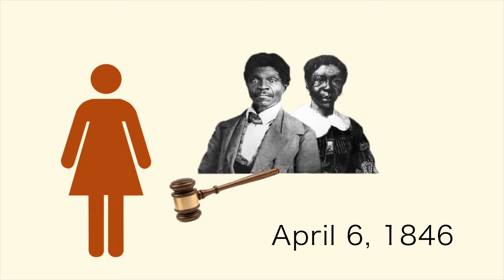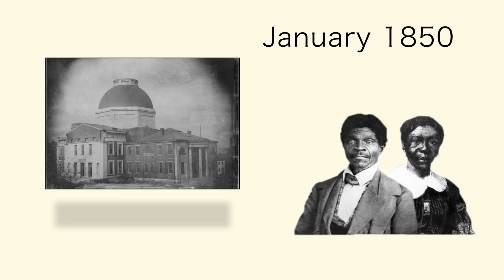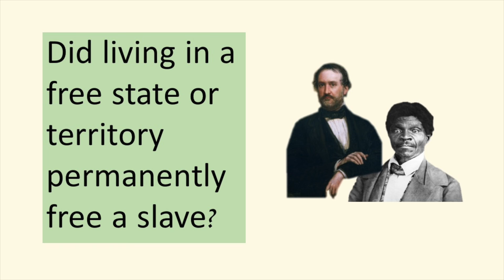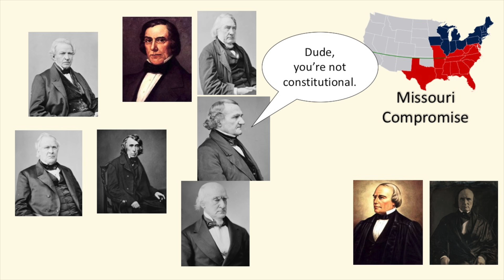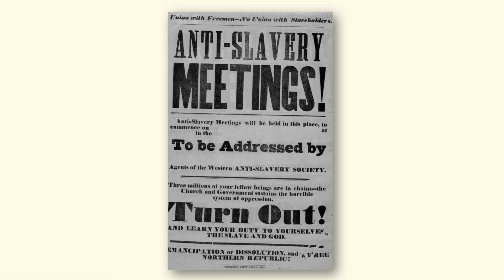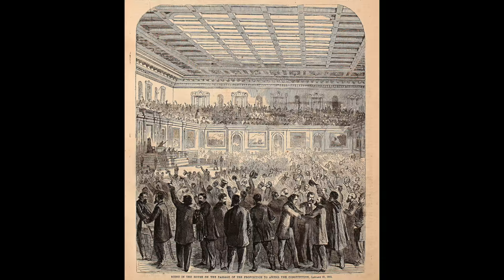The Supreme Court Case That Led to The Civil War | Dred Scott v. Sandford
I wrote a new book all about the Supreme Court.

In episode 11 of Supreme Court Briefs, a slave fights for his family's freedom after they live in free states for a while.

Some time between 1830 and 1833

Dr. John Emerson, an United States Army surgeon, buys a slave named Dred Scott. Emerson moved around a lot, and he always took Scott with him. In 1836, Emerson moved to Fort Armstrong, Illinois, taking Scott with him of course. Interestingly, Missouri was a state where slavery was legal, but in Illinois it was not.

The next year, Emerson moved again, this time to the territory of Wisconsin (which is now in the state of Minnesota), where slavery was also illegal. While there, Dred Scott fell in love and married Harriet Robinson, another slave owned by a dude named Lawrence Taliaferro.

Emerson ended up moving back to Missouri again shortly after this, leaving Dred and Harriet behind and leasing them out to other army officers.

Well guess what? Emerson fell in love, too. He met a chick named Eliza Irene Sanford, who went by Irene, after he moved down to Louisiana for a bit. Hey I told you he moved a lot. Emerson married Sanford in Louisiana, and soon after asked Dred and Harriet to join him again. Harriet was pregnant and ended up having the baby on the trip down somewhere between Illinois and Wisconsin, in free territory. The Emersons and Scotts returned to Missouri a couple years later.

John Emerson died in 1843, and Irene inherited his estate and the Scott family. However, for the next three years, Dred and Harriet Scott were hired out to different people.  Dred and Harriet first tried to buy their freedom, but that didn’t work. So on April 6, 1846, the Scotts, with some help from legal advisors, sued Irene Emerson to obtain freedom from slavery. By this time, they had two kids. What’s crazy is that the Scotts were able to pay for it due to the family of Dred Scott’s previous owner helping out. The Scotts went through three lawyers over a 14-month period, but ultimately lost the case due to a technicality. Dred and Harriet Scott could not prove they were actually Irene Emerson’s slaves. However, the Scotts lawyers were able to get them a second trial. Due to a major fire, a cholera epidemic, and several other delays, that trial didn’t begin until January 1850. In this trial, they were able to prove that they were Emerson’s slaves.The jury favored the Scotts, granting them their freedom. Yay!

Hold up. Not so fast, Emerson’s lawyers said. After all, Emerson would be losing four slaves, worth a lot of money. Her lawyers asked for a new trial, but they were denied. So then they appealed to the Missouri Supreme Court, who reversed the decision, arguing the Scotts were still slaves and they should have sued for freedom when they had the chance back when they lived in a free state.

Well dang, so the Scotts were still slaves. But this saga isn’t over yet. Dred Scott sued again, on November 2, 1853, this time in federal court. For this suit, a lawyer named Roswell Field agreed to help free of charge. Except, this time, he wasn’t suing Emerson. He was suing her brother, John Sanford, who now claimed ownership of him. Aw how sweet, she gave him a gift. What a nice sister. Scott also alleged that Sanford assaulted his family. The judge went with Sanford because of the Missouri Supreme Court decision that said the Scotts were still slaves. Field was determined to get this one to the Supreme Court, though, as he wanted to settle the question: “did living in a free state or territory permanently free a slave?” The Supreme Court agreed to hear the case, but not until February 1856. Keep in mind this is 10 YEARS after the Scotts first sued for freedom. Just Dred officially filed, with the implication his family would be freed as well if they sided with him. It became known as Dred Scott v. Sandford. Wait...SANDford? Yep, even though John Sanford’s name was, you know, Sanford, a clerk misspelled his name in court records and it stayed that way.

The Supreme Court justices argued the case multiple times the rest of the year, finally giving a decision on March 6, 1857. The Court ruled 7-2 in favor of Sanford. One final time, Dred Scott and his family were denied their freedom.